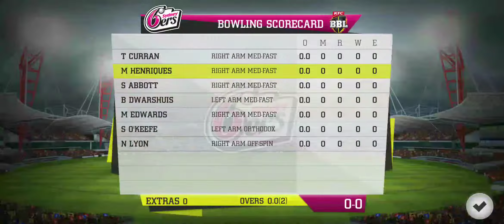Hobart Hurricanes vs Sydney Sixers BBL 2021 Highlights